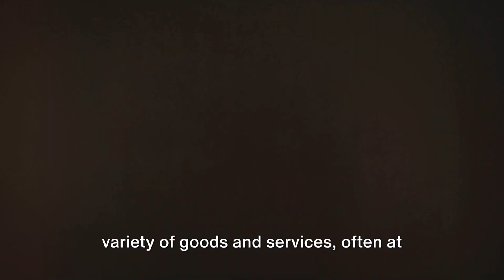International Trade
International trade refers to the exchange of goods, services, and capital across national borders. It plays a crucial role in the global economy, facilitating specialization, promoting economic growth, and fostering interdependence among nations. International trade allows countries to access a wider variety of goods and services, leading to increased consumer choice and lower prices. It also enables countries to leverage their comparative advantages, producing goods and services more efficiently and competitively than others. Trade promotes innovation, encourages investment in research and development, and drives productivity gains. Additionally, international trade fosters diplomatic relations and cooperation among nations, creating opportunities for dialogue and mutual understanding. However, challenges such as trade imbalances, protectionism, and geopolitical tensions can arise, underscoring the importance of international trade agreements and institutions in promoting fair and transparent trade practices. Overall, international trade is a cornerstone of the global economy, contributing to prosperity and development around the world.